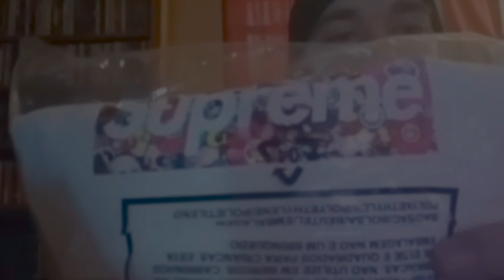Bred 4 Unboxing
Huge huge shoutout to highland again fr